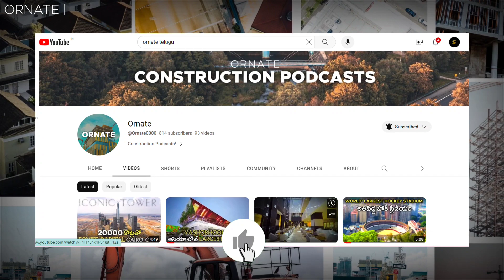Tallest Wind Turbine in the World Constructed in Denmark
Tallest Wind Turbine in the world was constructed in Denmark. Vestas Company's V-236 Mega Wind Turbine.

0:00 Wind Turbine
1:18 Wind Turbine Working
2:10 Design & Prototype & Location
4:27 Construction or Installation
5:47 End Credits

Some Clips From Unsplash and Pexels (A stock images Websites)